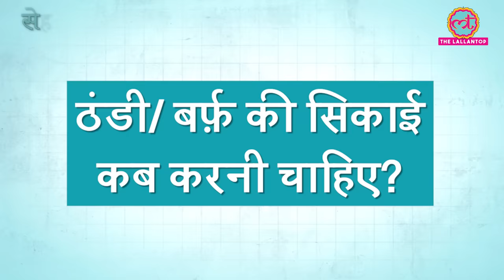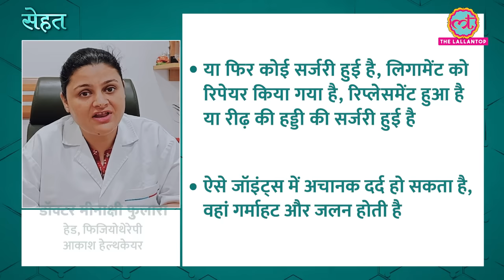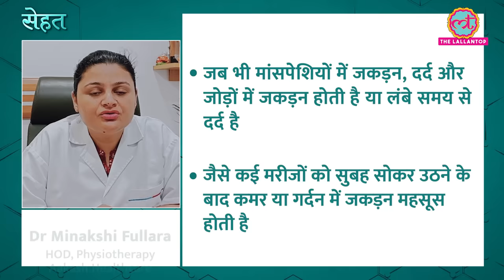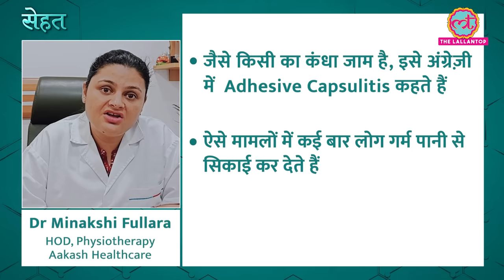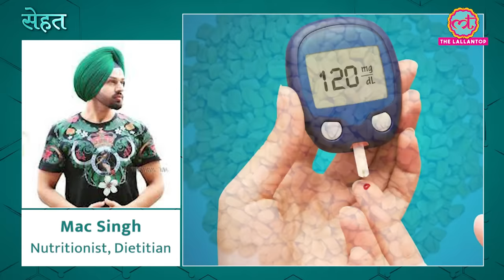किस चोट पर बर्फ़ की सिकाई करनी चाहिए और किसपर गर्म, जानिए डॉक्टर से | Sehat ep 655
Welcome to The Lallantop's 655th episode of Sehat. Your daily health show. In today's episode: 1. Find out Ice Packs vs. Warm Compresses, which is the best for injury, pain and inflammation. Dr Minakshi Fullara, HOD, Physiotherapy, Aakash Healthcare explains. In the next segment, find out what to do if you get bitten by an animal. Dr Abha Mangal, Head, Community Health, St. Stephen’s Hospital explains. Last but not the least, here's how fenugreek seeds help you lose weight. Mac Singh, Nutritionist, Dietitian explains.